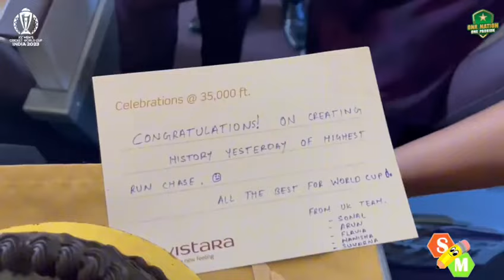CRICKET WORLD CUP 2023| INDIA VS PAKISTAN | 8th WORLD CUP MATCH| AHMEDABAD INDIA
Excitement is building for the India-Pakistan match, a highly anticipated cricket showdown known for its intense rivalry and enthusiastic fan support."